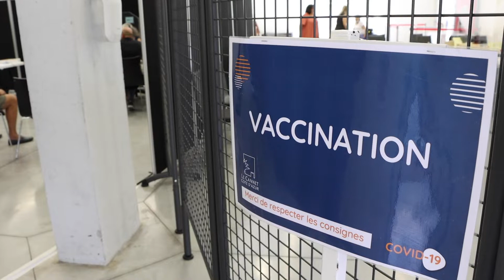LeCannet Centre de vaccination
♦️La vaccination des personnes les plus à risque de formes graves de la maladie est préconisée par le gouvernement.
Ainsi la 4ème dose est ouverte :
👉Aux personnes âgées de 60 à 79 ans ;
👉Aux personnes âgées de plus de 80 ans ;
👉A l’intégralité des personnes immunodéprimées ;
 Depuis le 20 juillet 2022, elle est également étendue :
👉Aux adultes âgés de 18 ans à 60 ans identifiés comme étant à risque de forme grave de Covid-19, 6 mois après le 1er rappel ;
👉Aux femmes enceintes dès le 1er trimestre de grossesse
👉Aux personnes vivant dans l’entourage de personnes vulnérables ou immunodéprimées,
♦️L’injection peut être administrée :
👉Dès 3 mois après le 1er rappel pour les personnes âgées de plus de 80 ans ou sévèrement immunodéprimées ;
👉Dès 6 mois après le 1er rappel pour les autres personnes éligibles.
♦️Centre de vaccination de la Ville du Cannet situé sur le site de la Palestre, à la salle Patrice Recroix, 730 avenue Georges Pompidou.
♦️Sur rendez-vous
Si vous êtes éligible à la 4ème dose et que vous souhaitez que celle-ci soit effectuée via notre centre de vaccination, vous pouvez contacter le standard au 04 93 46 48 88 afin de prendre un rendez-vous.
Le standard est ouvert du lundi au vendredi de 9 heures à 12 heures 30.